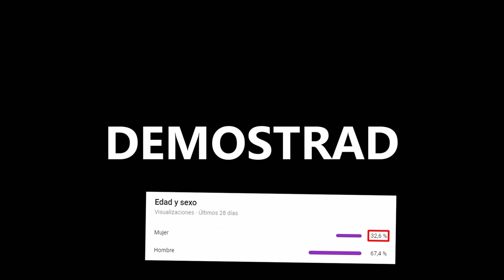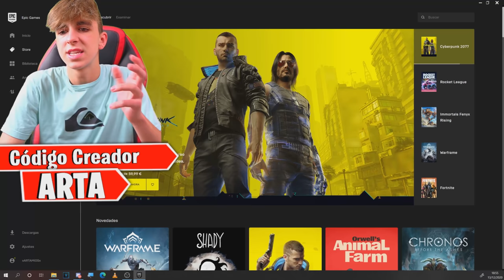Intentando Ser BANEADO en Fortnite... (GRACIAS EPIC GAMES)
Intentando Ser BANEADO en Fortnite... (GRACIAS EPIC GAMES). Quiero ser baneado, es broma xD

En este video intento ser baneado en fortnite haciendo diferentes cosas para que la gente me recorte

Esto son partidas privadas de fortnite con premios. Lo que haremos es que con mi amigo vamos a intentar ser baneado por epic games en fortntie, haciendo todo tipo de cosas, primero stream sniping, despues creativo en fortnite con un mapa dinde hay una cosa secreto y finalmente haré que mis suscriptores me recorten.